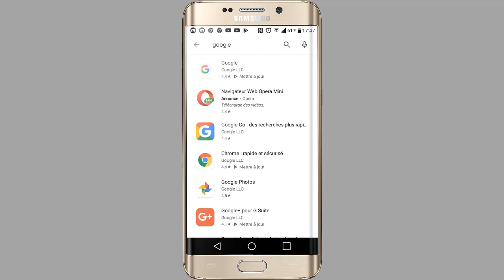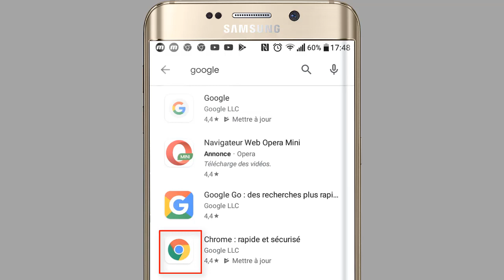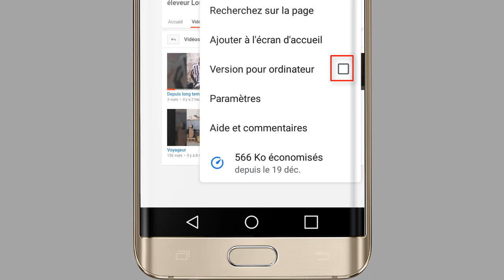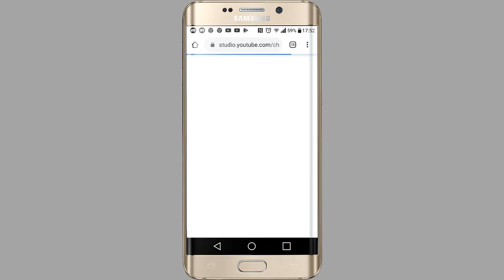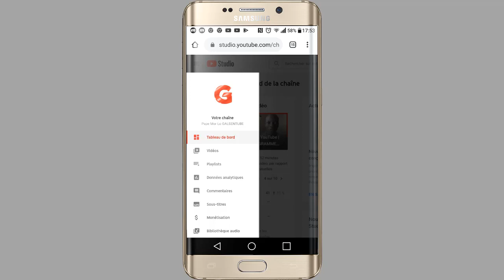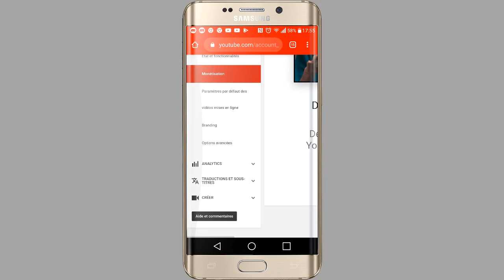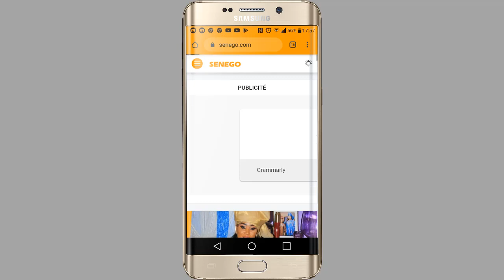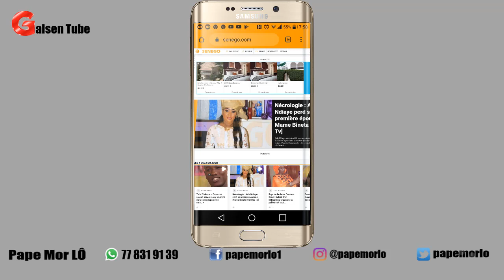⭐️COMMENT ACTIVER Le Mode ORDINATEUR en Version MOBILE [En WOLOF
Est-ce que tu te poses souvent cette question?:
ORDINATEUR en Version MOBILE 🟡🔵👉 Formation YouTube Filmora Meilleur logiciel de montage pour Youtubeur